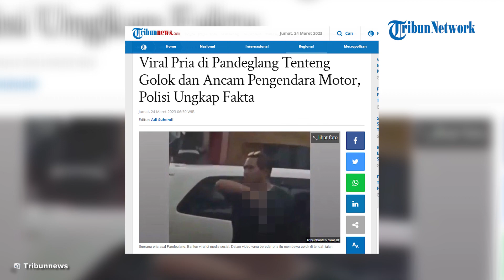Viral Pria di Pandeglang Tenteng Golok dan Ancam Pengendara Motor, Polisi Ungkap Fakta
TRIBUN-VIDEO.COM - Seorang pria di Pandeglang, Banten viral karena menenteng golok di jalan raya.

Menyikapi video viral tersebut, polisi pun melakukan tindak lanjut.

Satreskrim Polres Pandeglang pun menangkap Deni Rismanto (28) warga Kecamatan Majasari, Kabupaten Pandeglang.

Peristiwa diketahu terjadi di Jalan AMD Lintas Timur, Kelurahan Kadomas, Kabupaten Pandeglang.

Deni ditangkap di kediamannya pada Rabu (22/3/2023) malam.

Dari penangkapan tersebut, polisi juga mengamankan sebilah golok yang digunakan Deni.

Informasi yang dihimpun, kejadian itu bermula saat Deni hendak mengambil kelapa muda.

Namun, tiba-tiba ada pohon tumbang akibat diterjang angin puting beliung pada Senin (20/3/2023) di depan Polsek Pandeglang Kota.

Deni yang membawa golok, kemudian membantu warga dan polisi untuk mengevakuasi pohon tersebut.

Saat di tengah perjalanan menuju pulang ke rumahnya.

Pria inisial PT (21) warga Kecamatan Cadasari, Kabupaten Pandeglang, diduga menyalip sepeda motor yang dikendarai Deni dari sebelah kiri.

Lalu PT menabrak genangan air hingga membuat Deni tersiram yang membuat dia marah.

Kasatreskrim Polres Pandeglang, AKP Shilton membenarkan hal tersebut.

Deni dan PT sempat terlibat cekcok, hingga akhirnya Deni mengeluarkan golok untuk mengancam PT.

Menurut Shilton, Deni yang membawa golok hanya mengancam PT. Tidak sampai membacoknya.